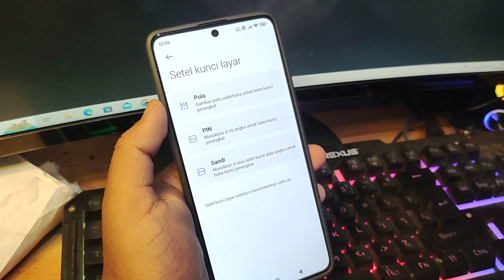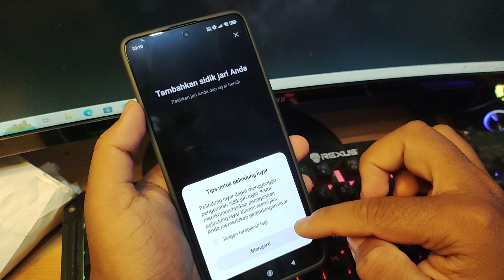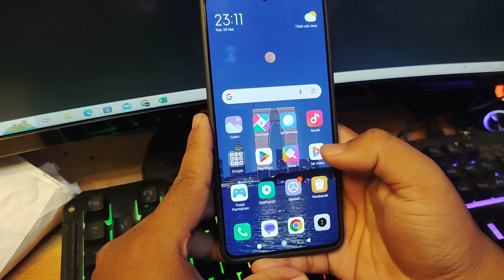Cara Aktifkan Fingerprint Di Layar HP Xiaomi dengan Mudah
Dalam video ini saya menjelaskan tentang cara bagaimana mengaktifkan fingerprint di layar hp xiaomi dengan mudah tanpa ribet dan kalian gak perlu tap tap layar cukup scan sidik jari saja langsung bisa buka layar kunci hp dan aktifkan hp.

Semoga bermanfaat, apabila ada pertanyaan ataupun hal yang ingin dipertanyakan simak sebagai berikut.